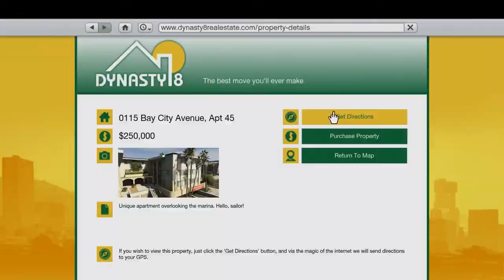Grand Theft Auto V Official Gameplay Video Credit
Credit to Rockstars This is a Video of a gameplay
Grand Theft Auto V is coming September 17, 2013. for more details. ESRB Rating Pending: May contain content inappropriate for children. for rating information.